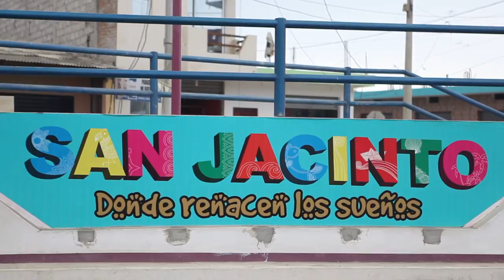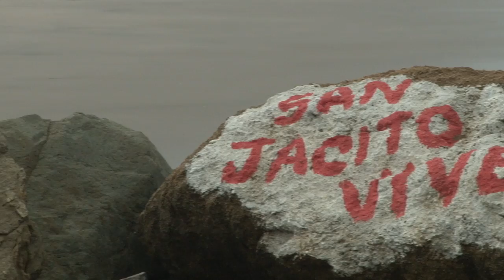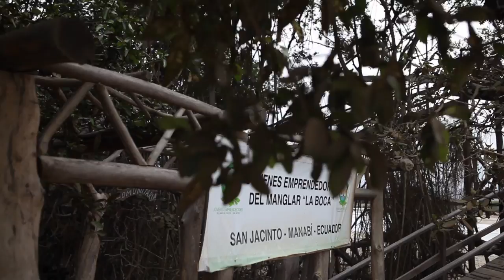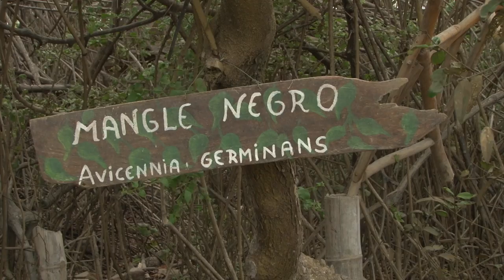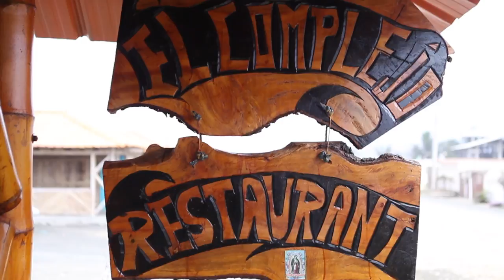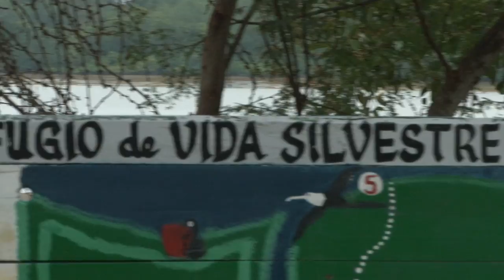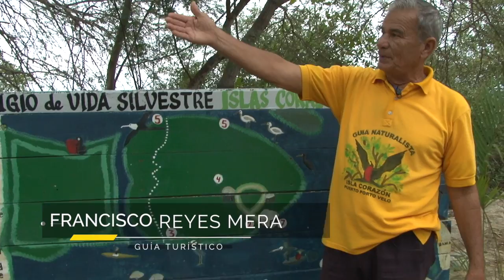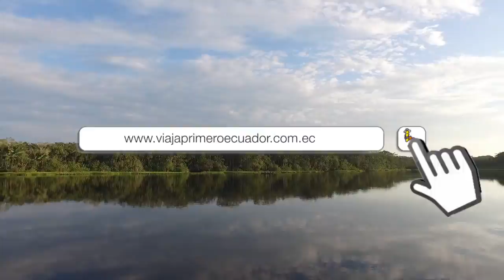Viaje de la Semana - SUCRE MANABÍ